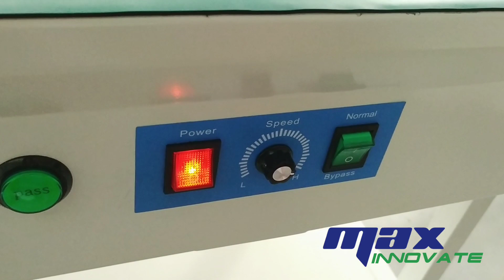PCB Chain Conveyor,SMT Line PCB Conveyor,PCB Inspection Conveyor,PCB Linking Conveyor-Max Innovate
By exporting our products to valuable customers in over 30 countries throughout the Europe, America, the Mid-East, Southeast Asia, Africa, etc.
Experienced R&D, production, sales and multi-core technologies make us one of the leaders of the SMT&DIP machine.
We not only provide SMT&DIP Line equipments, what's more, we also provide technical support and services, Besides we give our customers more reasonable and professional suggestions.We have already helped many customers to establish factories in LED, TV, Phone, Router, EMS and other filed around the world;
We devote to serve customers and meet all of their diversified requirments with stable technical level, innovative design concept, precise manufacturing process, reasonable price and customer first after-sales system.

 Our advantages:
1.We have a high tech team who can provide a series of professional technical support for our customers.
2.Ship the goods to you in a short time. We have a big warehouse which can contain more than 100,000 pieces of items
3.Strict QC System. We will check two times with your orders. The first time is during mass production and the second time is prior to shipment. We will check each and test machine before shipment.
4.Competitive price. You can get a competitive price from here. Our price is factory price.  Our purpose: customer oriented, quality first.

We sincerely hope to work together with every client, to build the long-term business and friendship. Believe in us, Believe in professional!